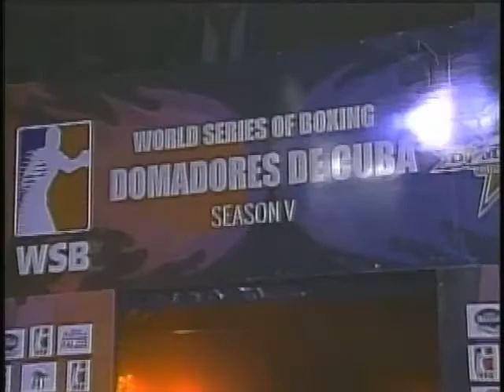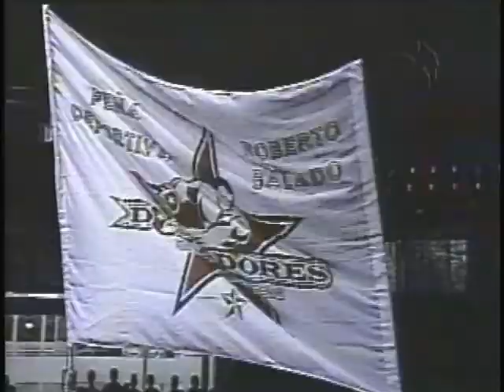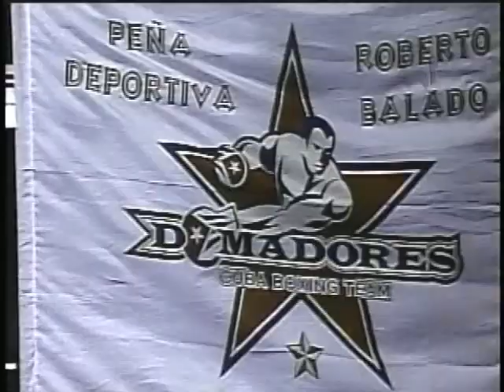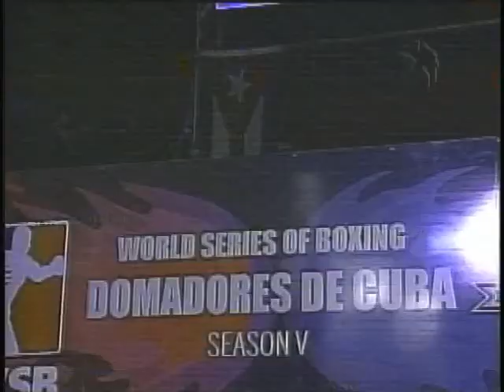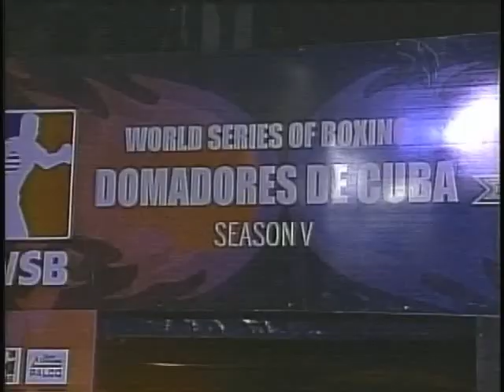SERIE MUNDIAL DE BOXEO Mexico vs Cuba